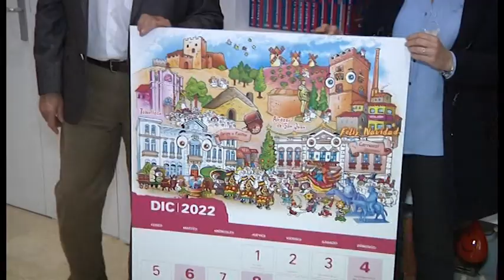Seguros Soliss dedica una de las hojas de su calendario nacional a Alcázar de San Juan